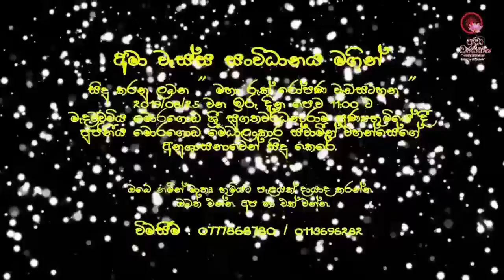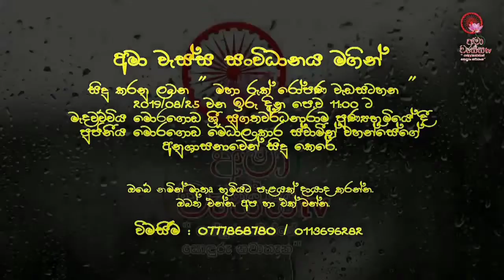තව දින 15